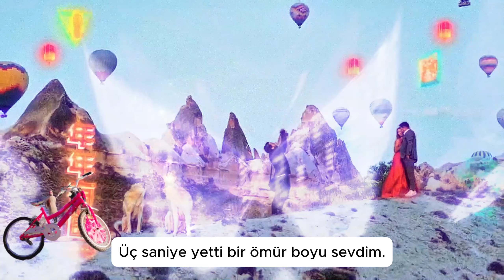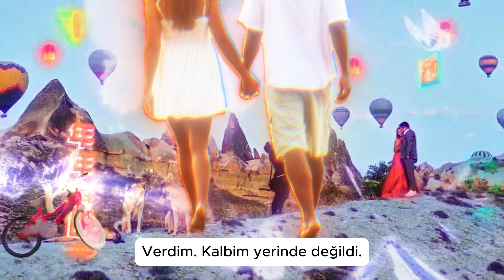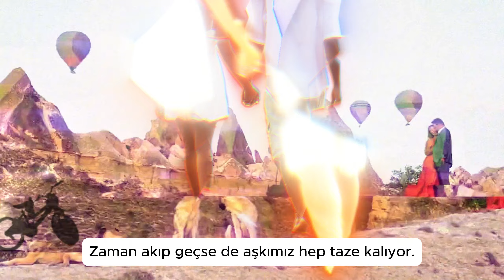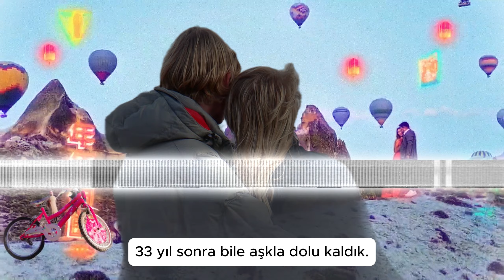3 Saniyeden 33 Yıla Bitmeyen Bir Aşk Hikayesi Video Klip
Yıllar geçti, evlenme vakti geldi,
Askerlik bitti, hayat yeniden başladı.
Annem kız buldu ama gönlüm razı olmadı,
Bir bakış arıyordu kalbim, o anı bekliyordu aslında.

Sık sık dolaşırken rüzgârlı yollarda,
O güzel vadiye vardım bir anda,
Göz göze geldik sadece üç saniye,
Kalbimden beynime çaktı bir ateş parçası.

Üç saniye yetti, bir ömür boyu sevdim,
Üç gün flört ettik, bir ömre yetecek kadar bildim.
Üç ayda nişan, üç yüz gün sonra düğün,
33 yıl geçti, hala ona aşığım,
O ilk bakıştan bugüne, her anı hatırlarım.

Bir an bile tereddüt etmedim,
Aileme haber verdim, kalbim yerinde değildi.
30 dakika içinde toplandık,
Üç gün içinde kalplerimizi bulduk, tanıdık.

İsteme günü geldi çattı,
30 gün sonra elimde çiçeklerle vardım.
O günden beri bir düş gibi yaşıyoruz,
Zaman akıp geçse de aşkımız hep taze kalıyor.

33 yıl geçti, hala ona aşığım,

Her yılda mutluluğumuz arttıkça arttı,
Bir bakış, bir ömür; kalbimizde ateş hiç sönmedi.
Birlikte yaşadık, her anı paylaştık,
33 yıl sonra bile aşkla dolu kaldık.

Üç saniye, bir ömür, o ilk bakışta aşk,
Gönülden gönüle köprü oldu, her anı hep hatırladık.
Sevgimiz zamana meydan okurcasına,
33 yıl sonra hâlâ el ele, yükselen sevdayla.